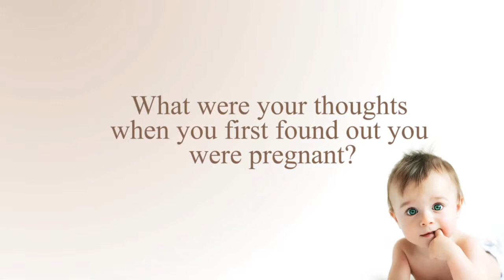Another Way Pregnancy Center Banquet Video